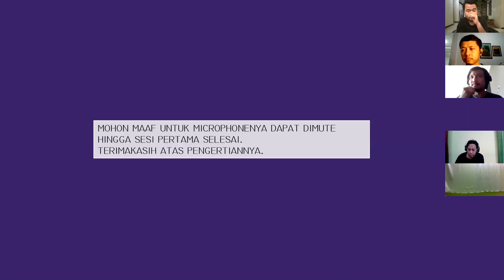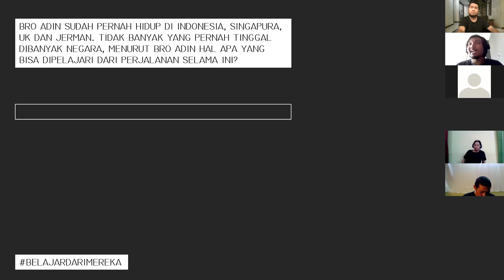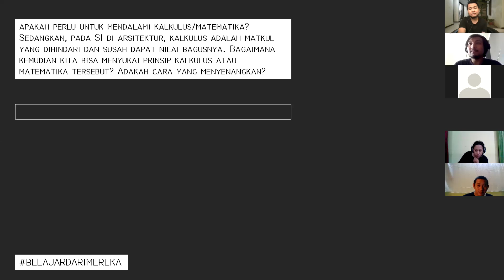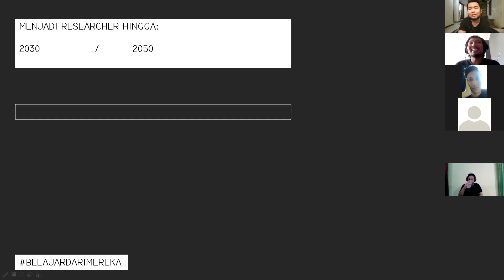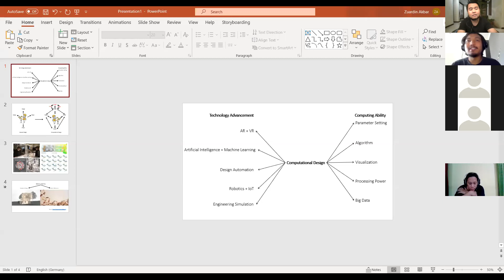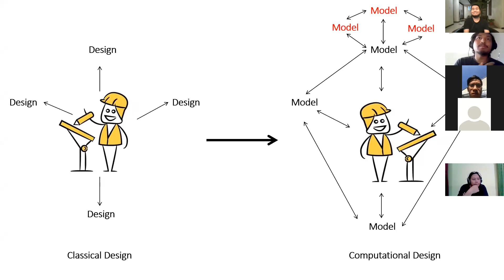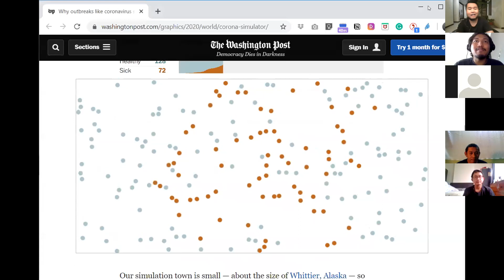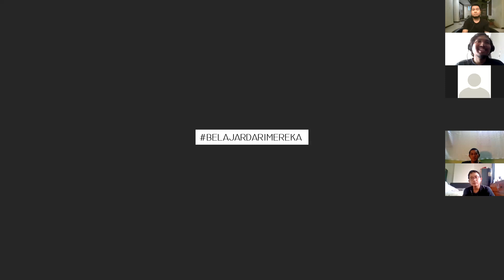KREATIVITAS TANPA BATAS / ZUARDIN AKBAR / BELAJARDARIMEREKA #6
Dikesempatan kali ini kita akan belajar bareng Zuardin Akbar tentang bagaimana teknologi komputasi membantu kita dapat berkreasi tanpa batas. Bro Adin membangun KARIR nya dengan konsisten dibidang penelitian komputasi arsitektur dimulai dari Inggris, Singapura dan saat ini Jerman. Yuk kita diskusi bareng dan sharing supaya tahu bagaimana langkah langkah nya dapat membangun KARIR ditiga negara dalam usia yang sangat muda.

BELAJARDARIMEREKA merupakan sebuah platform diskusi penuh inspirasi yang dijalankan dengan niat tulus untuk membangun kultur berbagi dan saling mendukung di era komunikasi tanpa batas.

Join kita di WhatsApp Group

 dan Telegram kita ya..

Sampai jumpa didunia tanpa batas!